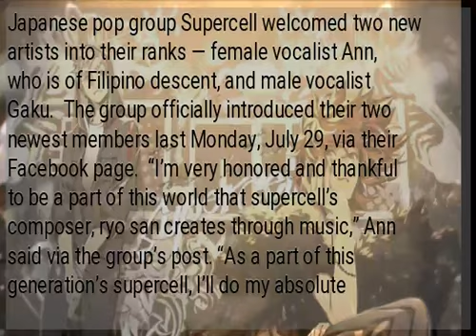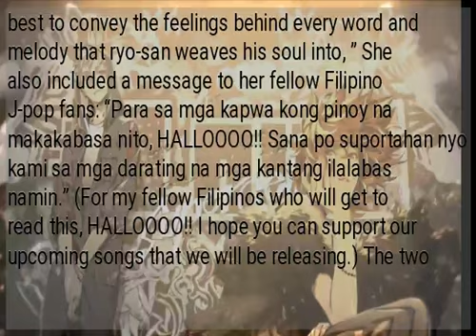J-pop group Supercell welcomes Filipino vocalist as new member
Japanese pop group Supercell welcomed two new artists into their ranks — female vocalist Ann, who is of Filipino descent, and male vocalist Gaku. The group officially introduced their two newest members last Monday, July 29, via their Facebook page. “I’m very honored and thankful to be a part of this world that supercell’s composer, ryo san creates through music,” Ann said via the group’s post. “As a part of this generation’s supercell, I’ll do my absolute best to convey the feelings behind every word and melody that ryo-san weaves his soul into, ” She also included a message to her fellow Filipino J-pop fans: “Para sa mga kapwa kong pinoy na makakabasa nito, HALLOOOO!! Sana po suportahan nyo kami sa mga darating na mga kantang ilalabas namin.” (For my fellow Filipinos who will get to read this, HALLOOOO!! I hope you can support our upcoming songs that we will be releasing.) The two vocalists are featured in the group’s new single “Love”. This is the first time Supercell has appointed a male vocalist, as per Moshi Moshi Nippon last Wednesday, July 31. The official music video for the song is directed by Atsunori Toushi, and is now on the group’s frontman Ryo’s official YouTube channel called “spcl ryo.” The single is also available for purchase via digital download prior to its official CD release on Sept. 11. The two were selected via a vocalist audition held by Supercell last July, as per AnimePH today Aug. 4. RELATED STORIES: ...